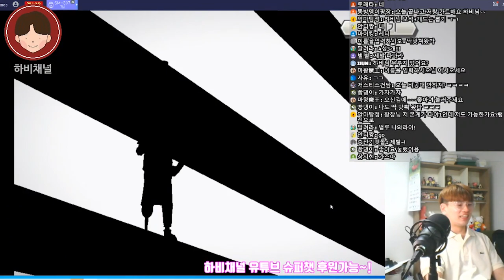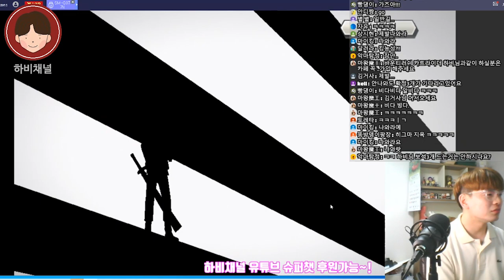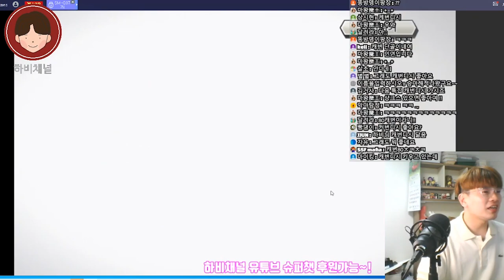원피스바운티러쉬 신규캐릭터 괴승 우루지, 바로 뽑으러 갑니다(OPBR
★ 하비채널 팬카페 링크

2020#원피스바운티러쉬#OPBR
오늘 뜬 따끈따끈한 신규캐릭터!
지금 바로 데리러 갑니다..와..줄거지?

핸드폰게임추천#핸드폰게임리뷰,